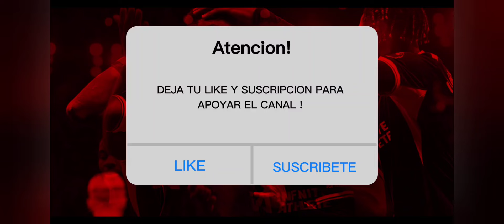RECONSTRUIMOS TODO EL EQUIPO Y LLEGAMOS AL GRL MÁXIMO DE FC MOBILE.